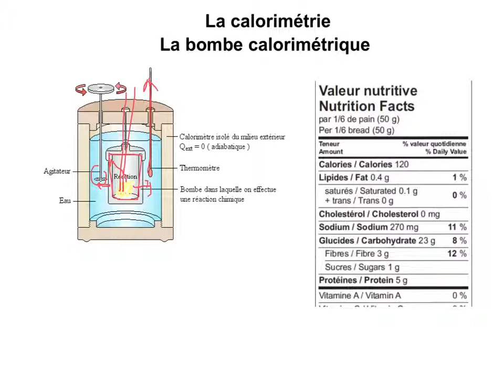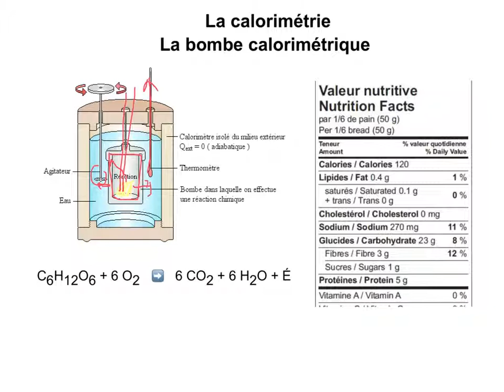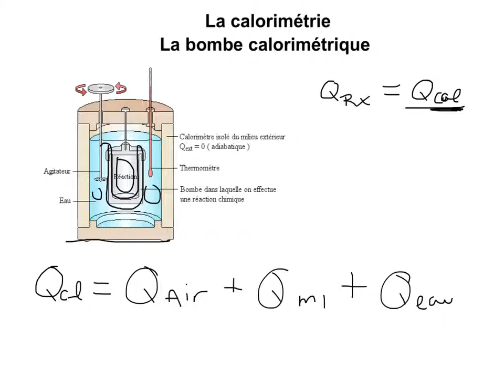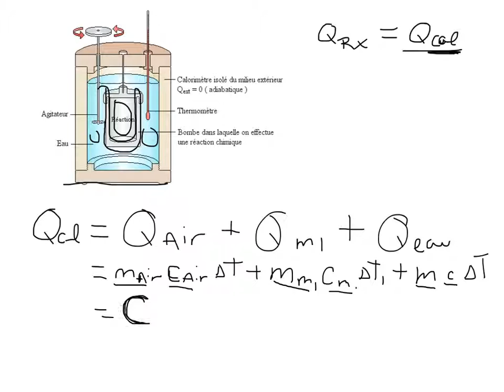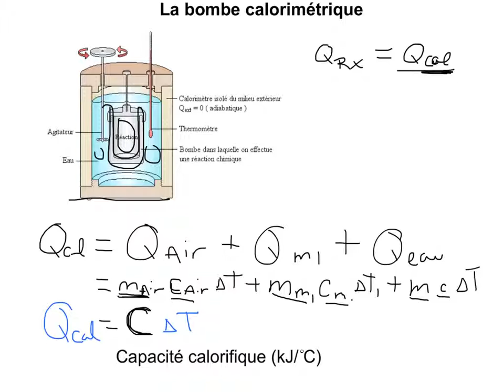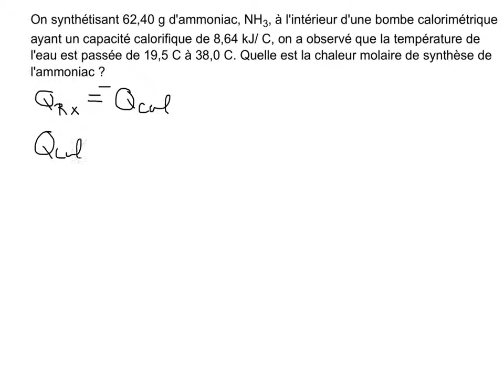5.1 Bombe calorimétrique